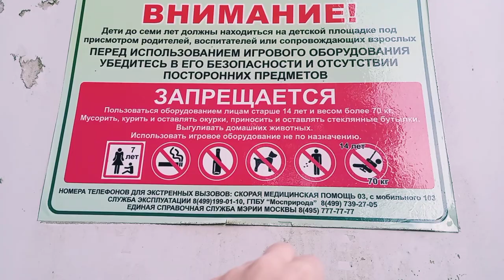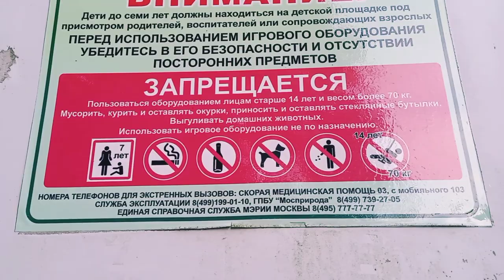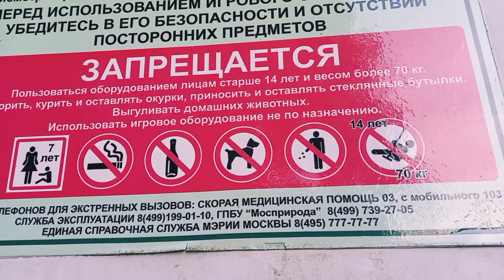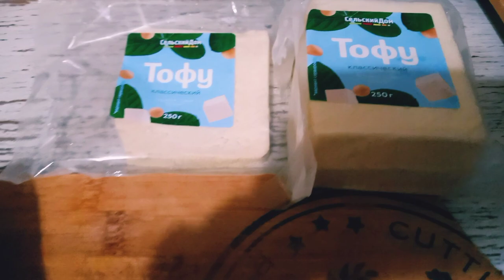ОПЯТЬ ВПАДАЮ В ДЕПРЕССИЮ! МОИ БУДНИ В МОСКВЕ!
люба Дивинская
ES_Belle Epoque - The Devils Sway
ES_Trust in What You Cannot See - They Dream By Day